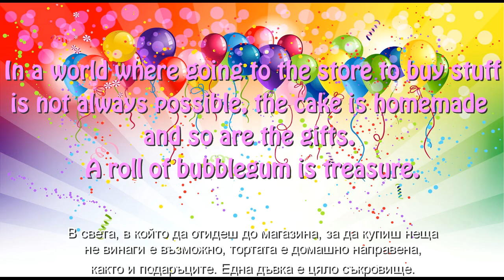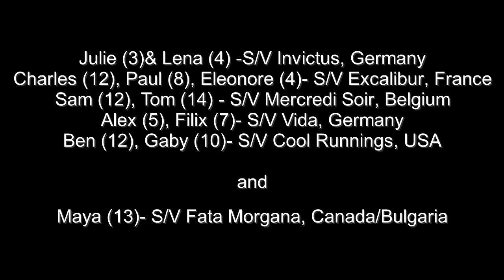Maya's 13-th Birthday Party @The Life Nomadik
I am Maya and I live  on a boat. I just turned 13. It was a great party and I really enjoyed it. I used to think birthdays are about the gifts. But they are not. It’s about the fun and the friends. I was really scared that none of my friends will make it for my birthday, but they all arrived in the same anchorage where we were and came to the party. Gabby and Ben from S/V 'Cool Runnings', Marlena and Julie from S/V 'Invinctus', Tom and Sam from S/V 'Mercredi Soir', Alex and Filix from S/V 'Vida', and Charles, Paul and Eleonor from S/V 'Excalibur'. And as you can see, I play with everybody, from ages 3 to 14, boys and girls, from all around the world- doesn’t matter, we have fun together. I told everyone not to bring gifts, because I know there is no way to buy anything in the middle of the Pacific Ocean or in some deserted island in Tonga but they surprised me with drawings, a homemade teddy bear, bracelets, Halloween mask, fake bubblegum and candy. And my personal favorite was the Hubba Bubba  chewing gum which I didn’t have since we started traveling.
Boat kids learn to appreciate small things like that and I am a boat kid. Scratch that, I am now officially a boat teenager!

Аз съм Мая и живея на лодка. Току-що навърших 13 години. Беше страхотно парти и много се забавлявах. Преди си мислех, че най-важното нещо на рожденните дни са подаръците. Но не е така. Най-важни са приятелите и игрите. Беше ме страх, че приятелите ми няма да могат да дойдат на рождения ми ден, но те всички пристигнаха и пуснаха котва в нашето заливче. Габи и Бен от Cool Runnings, Марлена и Джули от Invinctus, Том и Сам от Mercredi Soir, Алекс и Филикс от Вида, и Шарл, Пол и Елеонор от Екскалибур. И както видяхте, аз си играя с всички, на възраст от 3 до 14 години, момчета и момичета, от цял свят- няма значение, забавляваме се заедно. Казах на всички, да не носят подаръци, защото знам, че няма начин да купят каквото и да било в средата на Тихия океан или на някой безлюден остров в Тонга, но те ме изненадаха с рисунки, едно домашно-направено плюшено мече, гривни, Хелоуин маска, фалшиви дъвки и бонбони. Любим подарък ми беше истинската дъвка ‚Хуба-Буба‘, която не съм имала, откакто започна пътуването ни. Децата живеещи на лодки умеят да ценят малките неща и аз съм „дете живеещо на лодка“. Зачеркнете последното! Сега съм вече официално „тийнейджърка, живееща на лодка“!

Find us and like us in Facebook
Намерете ни и ни харесайте във Фейсбук

Прочетете историите от блога ни

Special thanks to our Patrons! Thank you so much for your support!

Специални благодарности на нашите патрони! Благодарим ви за подкрепата!

The Life Nomadik
Ivo, Mira and Maya
S/V Fata Morgana